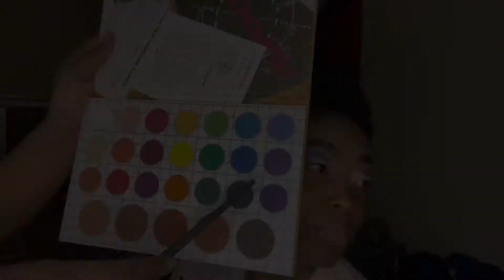Silver Glitter Cut Crease| Client Tutorial | Flutteredbyro Glitter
Today , we are doing a silver glitter cut crease on my client aka little sister! This will be my 1st attempt on a glitter cut crease and i think i did a great job